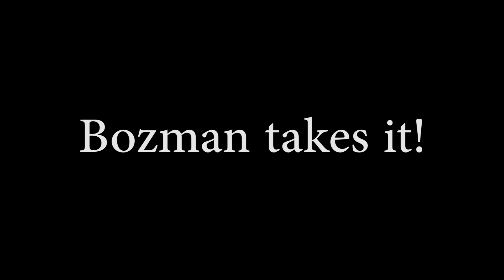BlazeRush - First Look Online Battle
We try out a new fun little racing game on Steam called BlazeRush. It is up to 8 players online racing. There are different tracks and race modes. In this video we do a tournament with 7 or so people from the Live Stream.  Who will win?